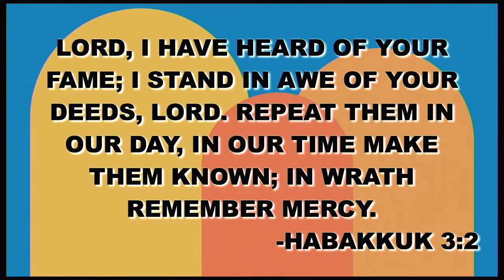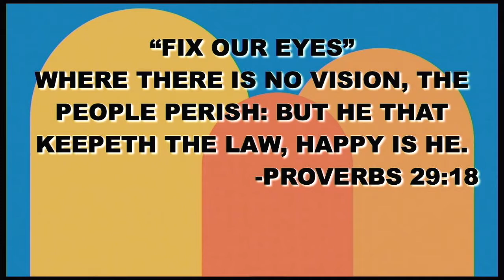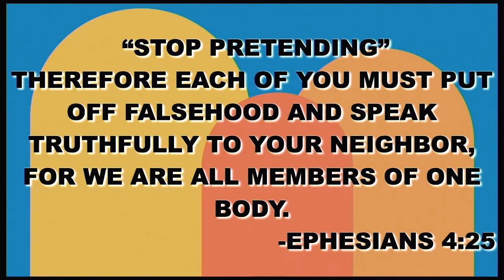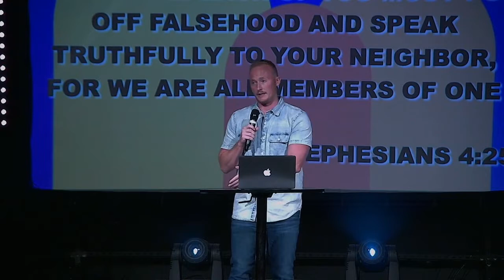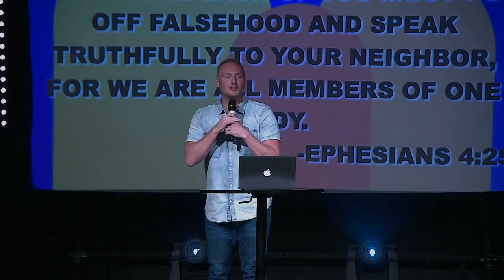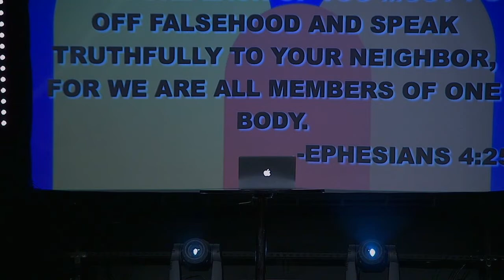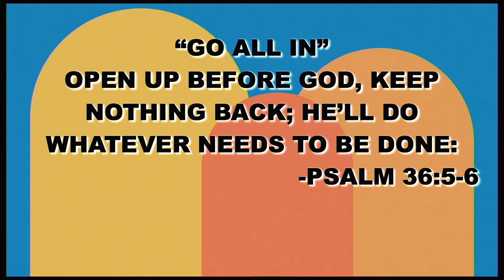The Recipe For Revival | Joshua Core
This weekend we heard from our youth pastor, Josh Core! This past Sunday, Pastor Josh spoke on The Recipe for Revival.